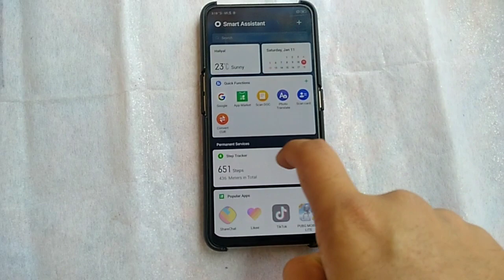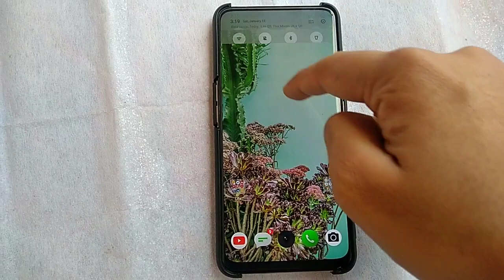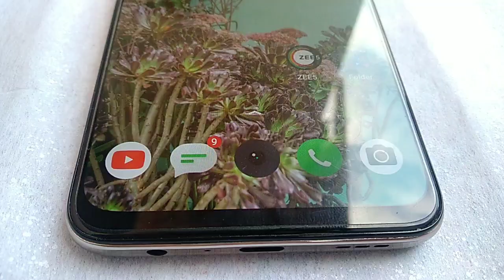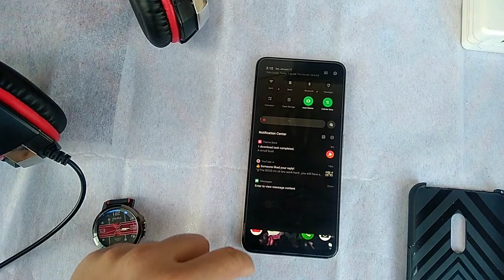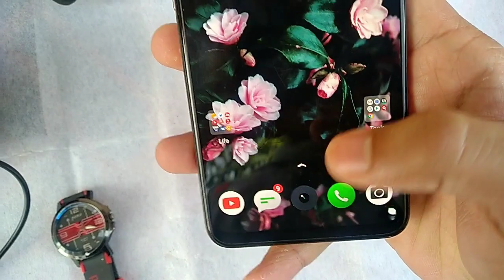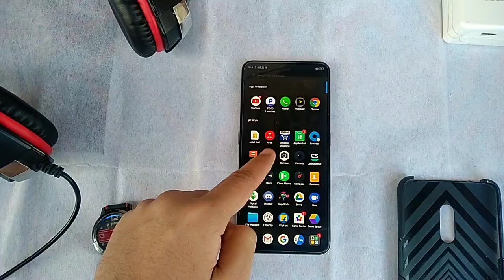Realme X after 5 months, should you buy in 2020 ? With gaming review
Realme X after 5 months

 Gaming review

 Cod mobile

 Should you buy in 2020